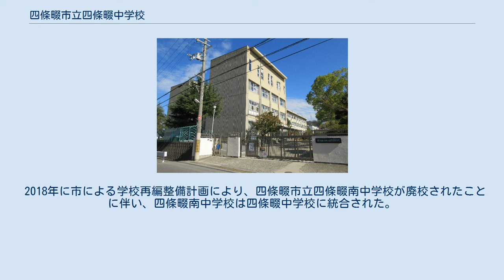四條畷市立四條畷中学校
四條畷市立四條畷中学校（しじょうなわてしりつしじょうなわてちゅうがっこう）は、大阪府四條畷市にある公立中学校。
他の市立中学校同様に、大阪府の中学校としては珍しく学校給食を実施（学校給食センター方式）している。
 1947年の学制改革により、当時の北河内郡四條畷町（現在の四條畷市のうち田原地区を除く地域）に四條畷町立中学校、また当時の北河内郡田原村（現在の田原地区）に田原村立田原中学校が設置された。
 1961年に田原村が四條畷町に編入され、田原中学校は四條畷町立田原中学校と称するようになった。
しかし1966年には、田原中学校は四條畷中学校に編入統合されている。
 1967年には現在地に移転した。
長らく四條畷町（1970年市制施行で四條畷市）で唯一の公立中学校だったが、1970年代には地域の宅地化で生徒数が増加したことに伴い、四條畷市立四條畷南中学校・四條畷市立四條畷西中学校の2校を相次いで分離した。
 また田原地区でニュータウン・田原台が造成されたことに伴い、田原地区を校区とする四條畷市立田原中学校を1991年に分離した。
 2018年に市による学校再編整備計画により、四條畷市立四條畷南中学校が廃校されたことに伴い、四條畷南中学校は四條畷中学校に統合された。